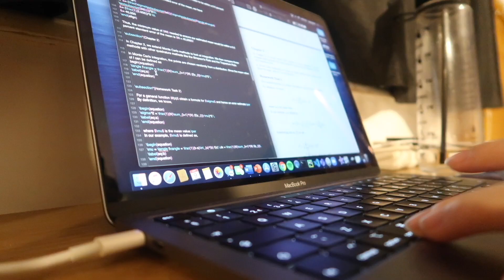My Honest Opinion on Studying a Mathematics Degree!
A very honest chat about how I've found my maths degree so far!

MY CODING CHANNEL:
🔗 Social Media Links - Code of the Future 🔗